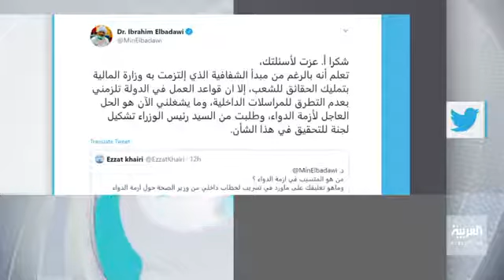أزمه في السودان بين وزير الصحه ووزير الماليه!